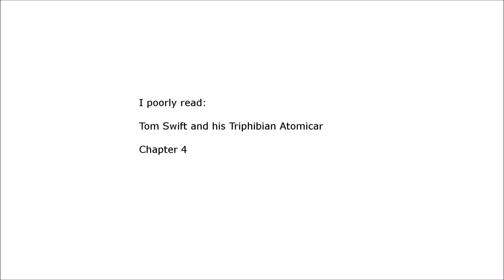I Poorly Read: Tom Swift and his Triphibian Atomicar - Chapter 4